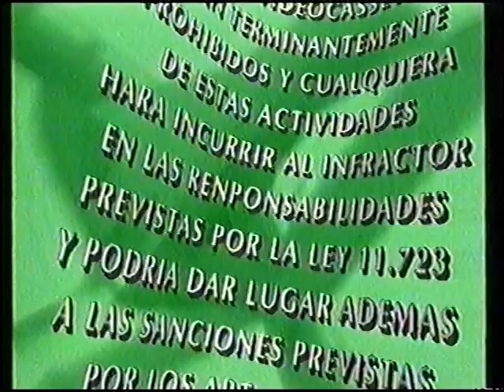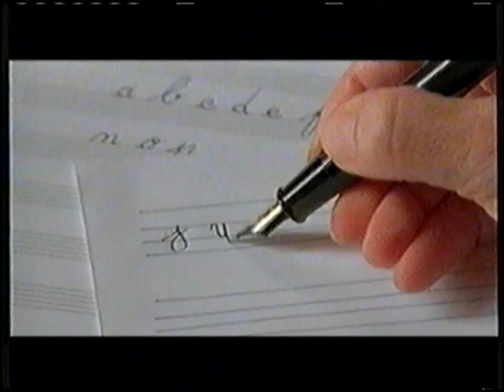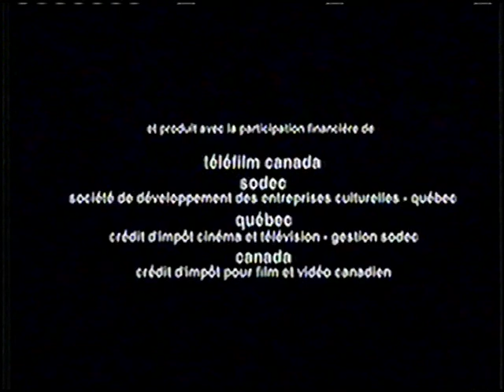SBP LA PEQUEÑA LILI (SOLO AVANCES)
Título original
La petite Lili
Año
2003
Duración
104 min.
País
Francia Francia
Dirección
Claude Miller
Guion
Claude Miller, Julien Boivent. Obra: Antón Chéjov
Fotografía
Gérard de Battista
Reparto
Ludivine Sagnier, Nicole García, Robinson Stévenin, Bernard Giraudeau, Jean-Pierre Marielle, Julie Depardieu, Yves Jacques, Anne Le Ny, Michel Piccoli
Productora
Coproducción Francia-Canadá;
Género
Drama
Grupos
Adaptaciones de Antón Chéjov
Sinopsis
Adaptación cinematográfica de la "La gaviota", famosa obra de Chéjov. Mado, una famosa actriz, pasa el verano en su casa de campo en la Bretaña, en compañía de su hermano Simon, de su hijo Julien -quien pretende convertirse en un cineasta renombrado-, y de Brice, su actual amante y director de sus películas anteriores. Las relaciones entre Julien y su madre son muy tormentosas y difíciles de llevar. Julien está locamente enamorado de Lili, una joven que sueña con llegar a ser actriz. Lili ve con ternura a Julien, pero queda impactada por Brice, cineasta reconocido, quien también se siente atraído por su encanto.
Premios
2003: Festival de Cannes: Nominada a la Palma de Oro (mejor película)
2003: Premios César: Mejor actriz sec. y Mejor actriz revelación (J. Depardieu). 4 nom.
2003: Festival de Chicago: Hugo de Plata - Mejor actriz (Ludivine Sagnier)